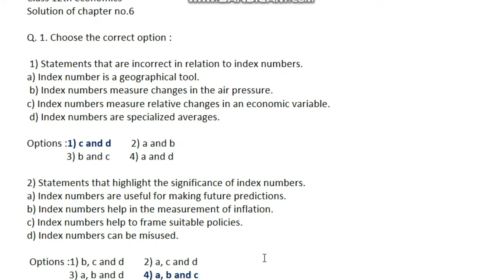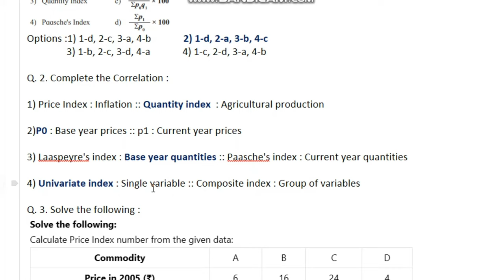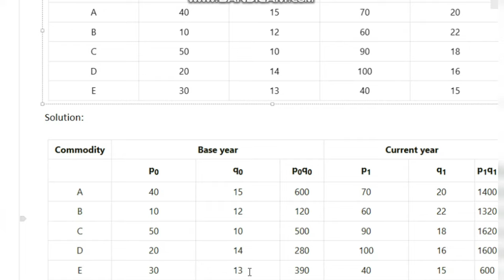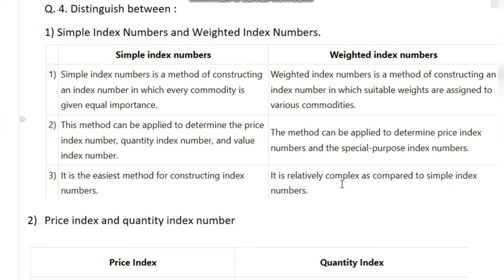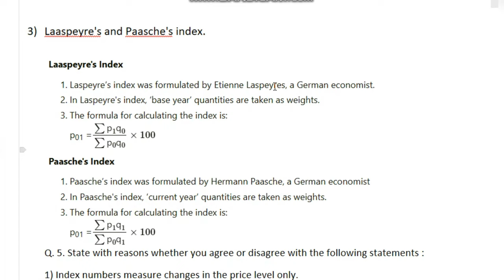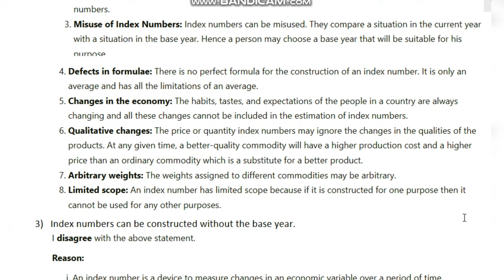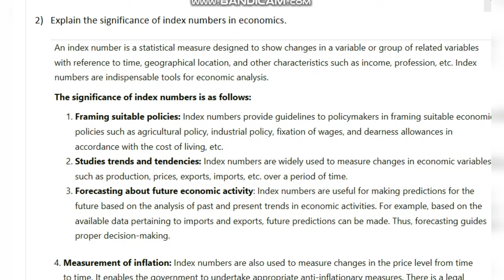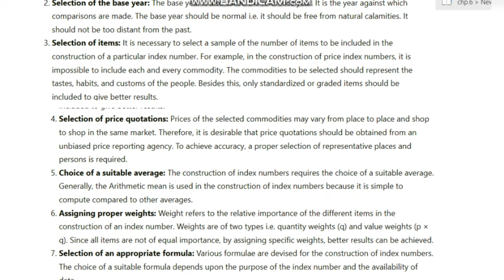Index number class 12th Economics Full solved Exercise with easy explanation 👍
A very heartfelt Thank you for visiting our channel. we are always here to deliver the best content in an easiest manner.